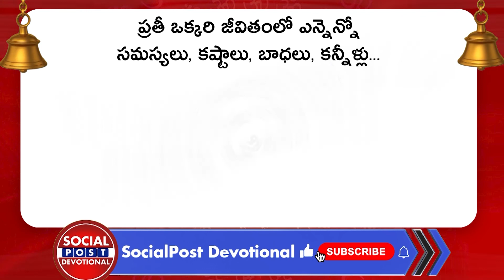Personal Year Number 5 2022 Numerology Prediction | Numerologist Shailaja | Socialpost Devotional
Regards,
Rmedia